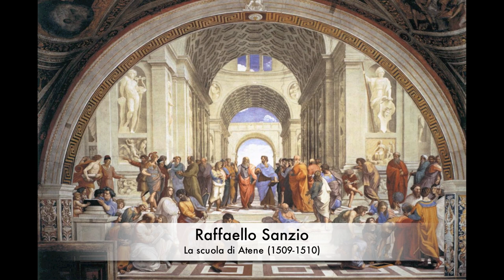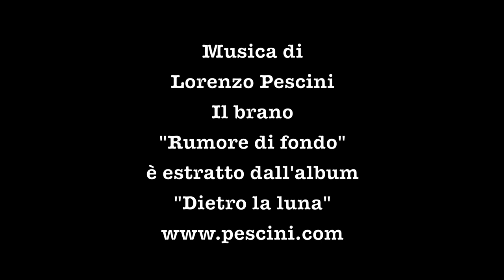I dipinti più belli di tutti i tempi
Top paintings - The best and greatest paintings of all time - Great Art Virtual Gallery
La presentazione dei 33 quadri ed affreschi più belli e più famosi di sempre, provenienti dai musei e pinacoteche più importanti del mondo, è accompagnata dalla musica di Lorenzo Pescini, pianista compositore fiorentino
Vedrete "esposte" opere di: Masaccio, Piero della Francesca, Jean Fouquet, Andrea Mantegna, Sandro Botticelli, Leonardo da Vinci, Raffaello Sanzio, Michelangelo Buonarroti, Tiziano Vecellio, Caravaggio, Rembrandt, Diego Valazquez, Johannes Vermeer, Canaletto, William Blake, Caspar David Friedrich, Joseph Mallord William Turner, Claude Monet, Arnold Bocklin, Georges Seurat, Vincent Van Gogh, Edvard Munch, Gustav Klimt, Pablo Picasso, Henri Matisse, Piet Mondrian, Renè Magritte, Salvador Dalì, Jackson Pollock ed Andy Warol.
Il brano che ascoltate, dal titolo "Rumore di fondo" è estratto dall'album di Lorenzo Pescini "Dietro la luna"
Top paintings - In this video you will find the greatest paintings of all time. The best paintings in the world are accompanied by the romantic piano music by Lorenzo Pescini